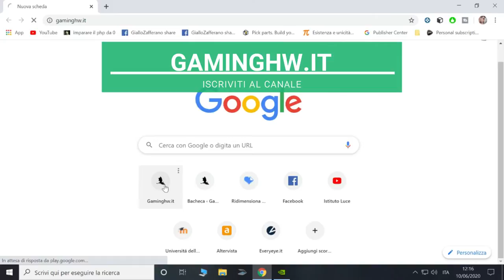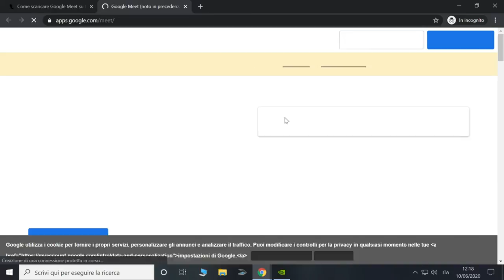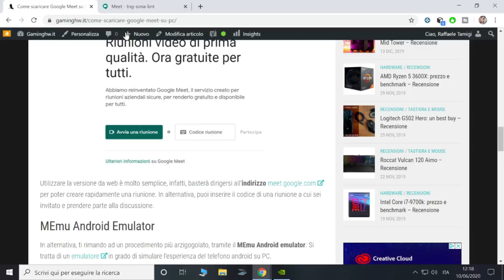Google Meet Tutorial: creare una riunione su PC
Fare delle riunioni è diventato estremamente importante negli ultimi tempi, sia per studenti che per lavoratori. Attraverso questo tutorial per Google Meet, ti insegnerò ad avviare una videochiamata online sul proprio PC.